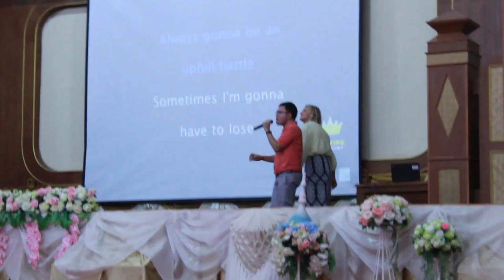Congrats Peace Corps Thailand 130! | Throwback Vid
As the first batch of my cohort gets ready to COS in a few days, I decided to pull out an old video from our last day in Pre-Service Training two years ago, right before we moved to our sites where we would serve in Thailand. Congrats my wonderful cohort for getting through service. You're all amazing and I have so much love for you!
Love, Lala

 FOLLOW MY OTHER PROJECTS!:
-Peace Corps meme page: Soyoujoinedthepeacecorps
-Second Peace Corps Memes Page: peacecorps70sshow

The opinions and views expressed here are my own and are not reflective of the Peace Corps, the Thai government or the United States government.